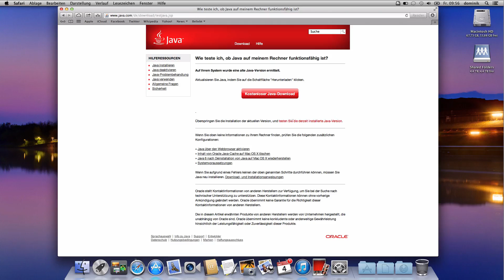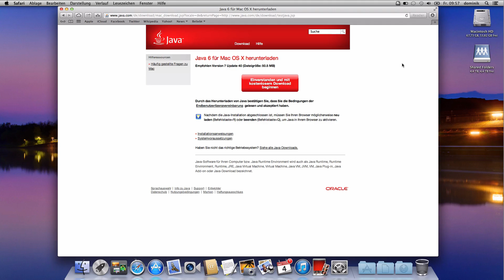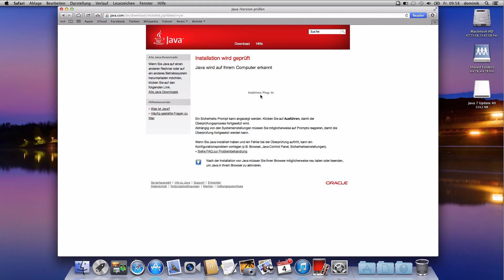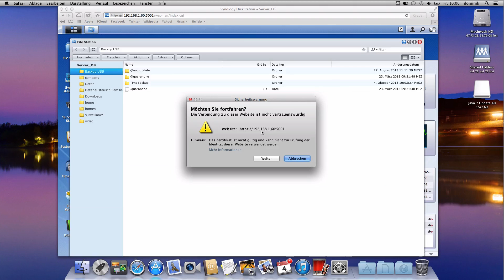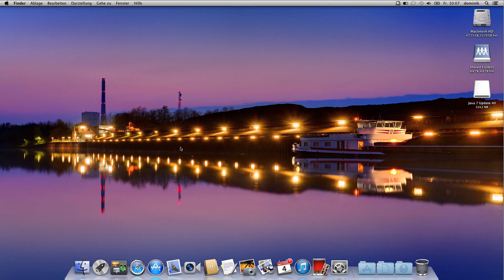Oracle Java +Plugin am Mac installieren und aktivieren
Wie installiere ich Oracle Java auf meinem Mac und wie kann ich das Browser Plugin aktivieren? Java Plugin inaktiv Meldung umgehen und Java im Browser richtig nutzen.